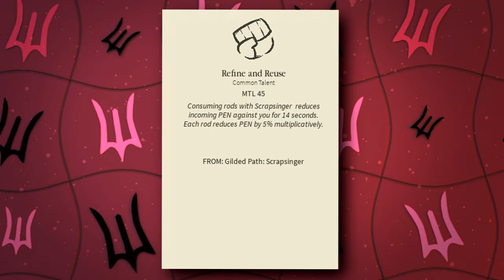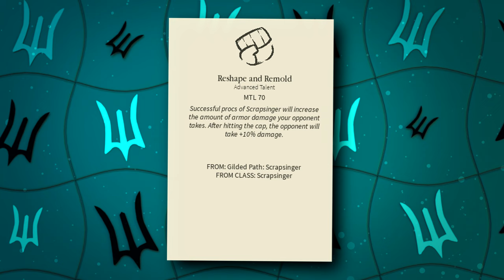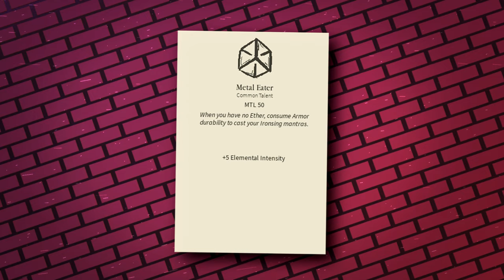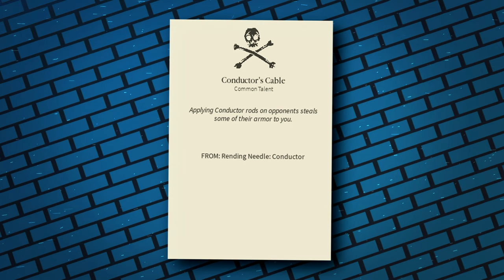Gilded Path: Gold-Armor Gambit | Deepwoken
Ironsing's Gilded Path: Scrapsinger! Everything about this Deepwoken Attunement path is truly amazing, and you gotta check it out! Here's a guide to the entire path, and let me know your thoughts about it down below!